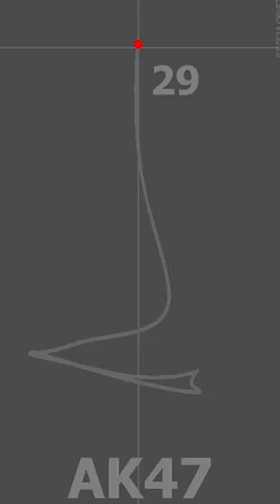How to Get GODLY Spray Control in CSGO